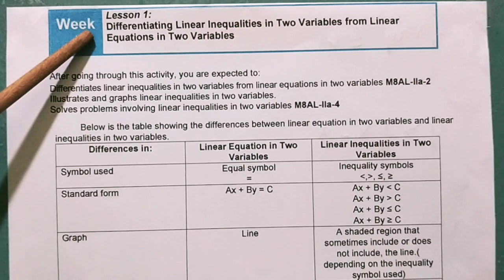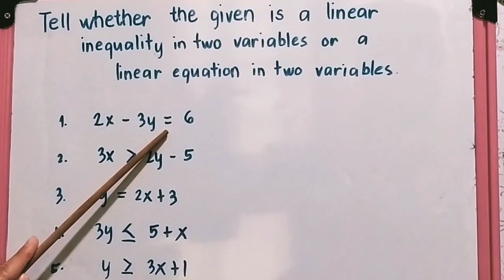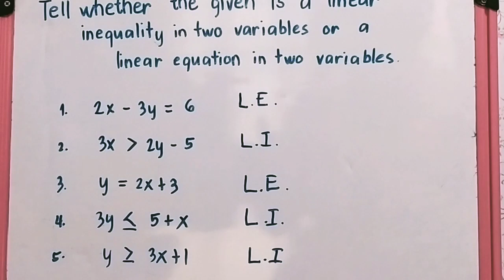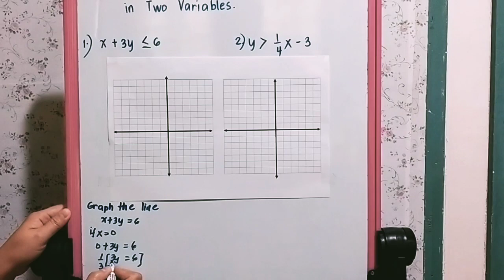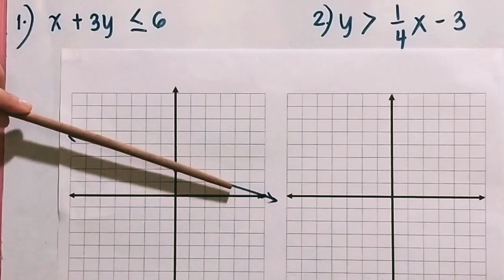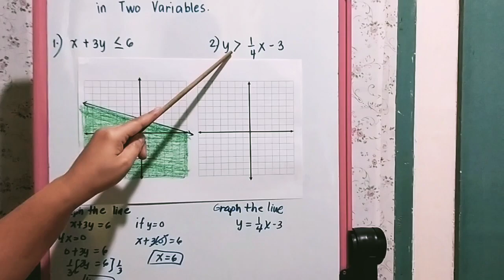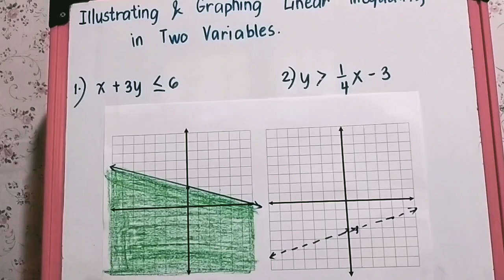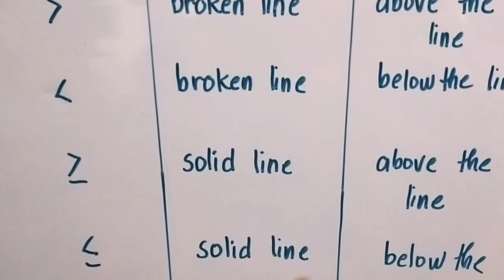Linear Inequality in Two Variables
Learners are expected to:
1. Differentiate linear inequalities in two variables from linear equations in two variables.
2. Illustrate and graphs linear inequalities in two variables.